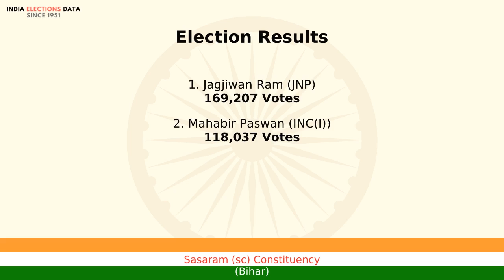Sasaram (sc) Constituency Bihar loksabha Election Result 1980 Jagjiwan Ram JNP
loksabha election 1980 results, for Sasaram (sc) Constituency, Bihar, where winner is Jagjiwan Ram, from political party JNP. Watch the video to know more information about other candidates, voters count, etc.